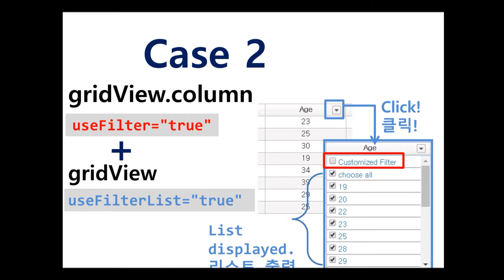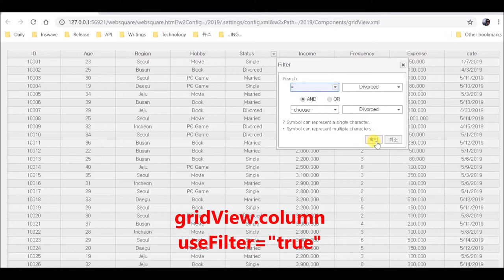gridView.column - useFilter & useFilterList (GridView) | WebSquare5 - Quick Guide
00:00 Introduction
00:04 Goal
00:31 Cases
00:59 DEMO

Enable column filtering and display filter items on a list upon the filter icon being clicked.

Related APIs
   useFilter="true" (GridView Header)
   useFilterList="true" (GridView)